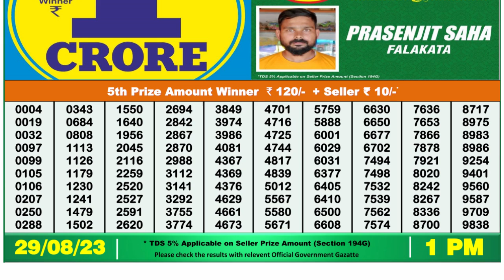🔴Dear Lottery Sambad Live 1pm today 29.08.23 Nagaland State Lottery Result